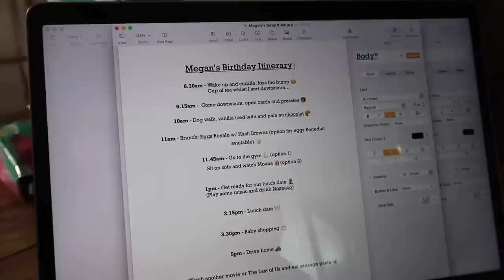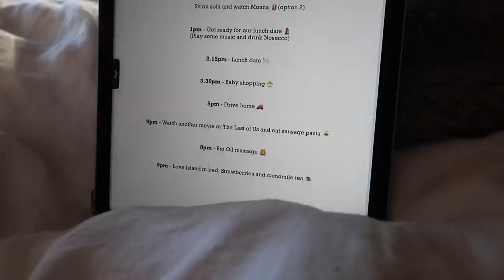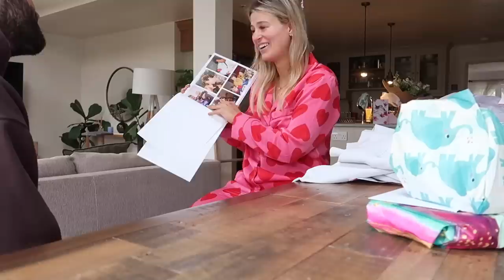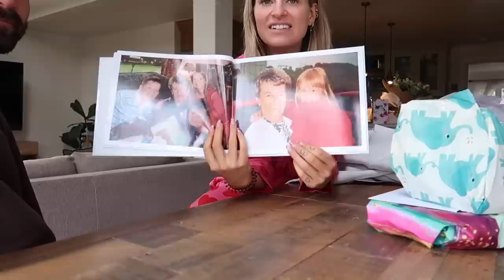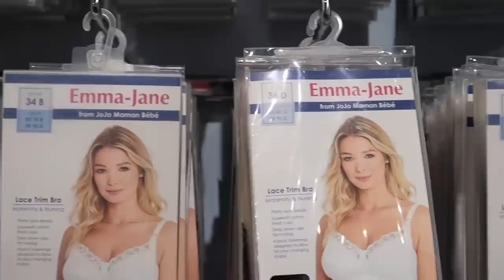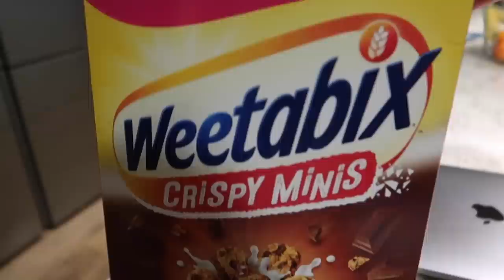my birthday surprise, feeling baby kick & new tanning routine! VLOG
birthday vlog, feeling baby kick & new tanning routine! VLOG